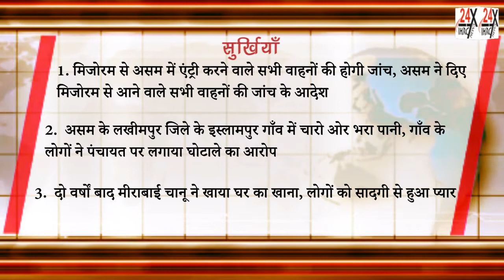Panchayat scam in Assam, Water filled around the village of Islampur in Lakhimpur district